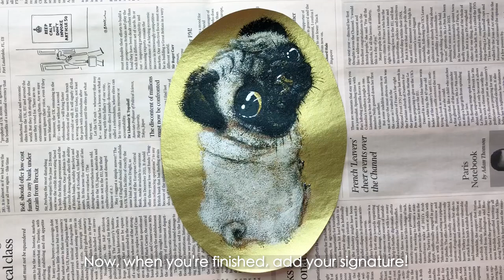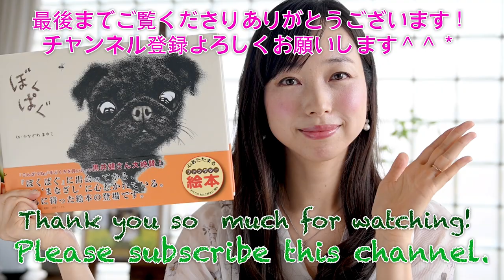【Eng sub】How to paint a Dog（Pug） | Acrylic Painting Tips アクリル画の基本 〜かわいい犬を描くコツ〜10分絵画レッスン／パグ編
『ここにいるよ』絵画（額付き）パグのオリジナルイラスト／アクリル絵画  ※１点もの

○素材○
額：フレーム: 繊維板, フォイル
フロントパネル: ガラス
紙：金紙和紙
画材：アクリル絵の具,透明水彩,チャコールペンシル,ダーマトグラフ

○サイズ○
額縁のサイズ：横15cm× 縦22cm×2.5cm

マンションなどのアイキャッチになるように飾りやすいサイズにしました。
ぼくぱぐ工房オリジナルラッピングでお届けしますので、インテリア、プチギフトにもぴったりです＾＾＊
メッセージカードとポストカード５枚とクリアファイルをオマケにお付けします♪
額縁やマットをオレンジゴールドに統一することで、華やかさと可愛らしさを同時に感じられる絵画になりました。
風水では円形の額縁は、気を拡散させてくれる効果があるので、お部屋をまろやかに和ませます♪

専用ケースの中に飾り紐も同封していますので、壁掛けもOKです。
壁に穴が開けられない場合は、ミニイーゼルに立てかけるのもおしゃれです♪

今回の絵画は、こちらで展示販売スタート

PET PORTRAITS Lesson !
How To Draw White Fur with Acrylic Paint  or Oil Paint
Animal painting| Watercolor for Beginners practice

Hi everyone in this video I want to share with you the process of how I painted this adorable pug. I hope like it! ♥
Making of Pug Dog | a painting by  Mayuko KANAZAWA (Japan)
In this video you see the painting process of a Dog.
Artist: Mayuko KANAZAWA (Japan)
Acrylic on canvas
22 x 15 cm

Materials I used:
• Watercolor paper painting on Japanese Washi.
• Yellow ocher,Sepia,Black and white acrylic paints.
• Brush and sponge(cavernous body)

Learn how to paint a cute pug Puppy in this free step by step acrylic painting tutorial by Mayuko KANAZAWA. Easy to follow instructions guide you through creating your own beautiful canvas artwork.
In this tutorial you will learn how to paint a pug in Acrylic Painting
Express your Cute PUG Love!

絵画・絵本・映像アニメーション・インタラクティブなアート作品まで、
作品を一挙にご覧になれます🍀
国内外の美術館などでの展示会の最新NEWSをお届け💕

【ぼくぱぐ工房@WEB SHOP】
金澤麻由子の絵本やグッズをあなたに直接お届け💛
サインやメッセージ、名入れのプレゼントも承ります🎁

★私の他の動画はこちら★
『ぼくぱぐ』朗読 :金澤麻由子　音楽 :古後公隆（英語字幕付）
【Children's Storytelling】I'm a Pug with English subtitle(8:36）

【絵本 読み聞かせ／金澤麻由子　(演奏:古後公隆　声:松田ひろ子)】
『絵本ぼくぱぐ』(7:37）

『絵本ポワン』(18:09）

『絵本てんらからのおくりもの』(12:46）

【インタラクティブアート作品】
『Nest』(1:44）

『Polyphonic Jump』(1:00）

『ぺろんぺろん　：Peron Peron：』(2:25）

『きみとぼくのあいだのコト』(1:22）

『Sweet Home』(1:30）

『うつろいいろは』(1:14）

『絵本 地震がおきたら』  原案・谷 敏行 / 文・畑中弘子 / 絵・かなざわまゆこ / 企画 協力・神戸市消防局(10:08）

【動物の描き方講座】リアルな表現とデフォルメ表現 by さいのすけ

パグ犬を飼おうと考えている方々へ　ブサかわパグについてお話します（赤ちゃんから成犬まで）うちのパグ『おまめ日記』

3D Drawing of sweet Pug Dog│Trick ART speed painting

【主な略歴】
金澤麻由子
京都嵯峨美術大学大学院修了
手描き絵画の魅力を絵本 ? 映像アニメーションや先端技術を用いた体験型アートなどで表現しています。

【著書】
2014「ぼくぱぐ」出版ワークス・河出書房新社
2015「ポワン」出版ワークス・河出書房新社
2016「てんからのおくりもの」出版ワークス・河出書房新社

【個展】
2014「動く絵 金澤麻由子」ヤマザキマザック美術館（名古屋）
2014「Moving Images-Existenz Metapher」Shinseido Tokyoberlin ArtBox（ベルリン）
2015「動く絵画～うつろい いろは～」アンデルセン公園子ども美術館（千葉）
2018「外務省・日本ブランド発信事業」キエフ工科大学（ウクライナ）・王立工科大学（スウェーデン）・ベオグラード第八高校（セルビア）

【主な展覧会】
2011「SIGGRAPH Asia Art Gallery」Convention and Exhibition Centre （香港）
2013「Kawaii+大賞展」志賀高原ロマン美術館（長野）
2014「ワンダフルワールド」東京都現代美術館（東京）
2014「あさごの森で光と影のピクニック」あさご芸術の森美術館（兵庫）
2015「神戸ビエンナーレ国内招待作家部門」メリケンパーク（兵庫）
2018「 Imaginarium 2018」 Singapore Art Museum (SAM) （シンガポール）

【受賞】
2011「おおしま国際手づくり絵本コンクール」最優秀賞・文部科学大臣賞
2011「神戸ビエンナーレアートインコンテナ国際コンペティション」奨励賞
2012「第1回Kawaii+大賞展」グランプリ
2018「アジアデジタルアート大賞展FUKUOKA」インタラクティブアート部門入賞

絵本やグッズを販売しています＊
My goods are sold on this page.

🔸【Instagram】@bokupug

YouTube動画にしていない作品も、写真で制作過程を公開しています。
I'm posting my works on my Instagram:)